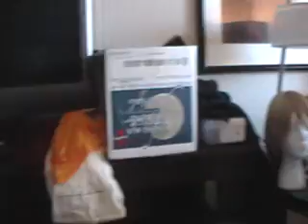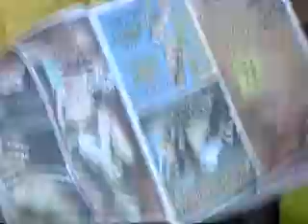+A-kon 20+ We *HEART* Card Games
An accumulation of the footage I took while hanging with the gang at the con.